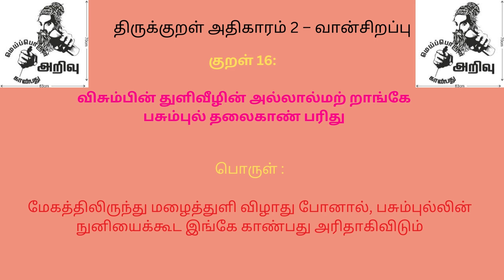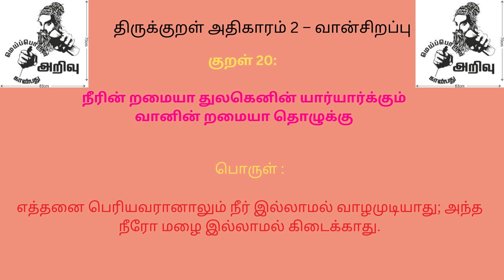திருக்குறள் அதிகாரம் 2 – வான்சிறப்பு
இந்த காணொளியில் 1330 திருக்குறள்களைப் பற்றிப் பார்க்கப் போகிறோம்.